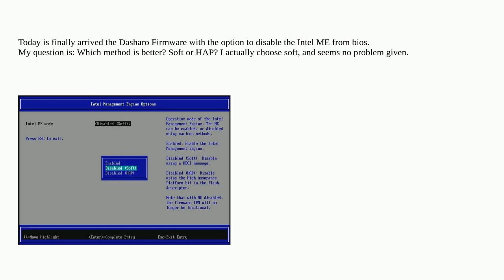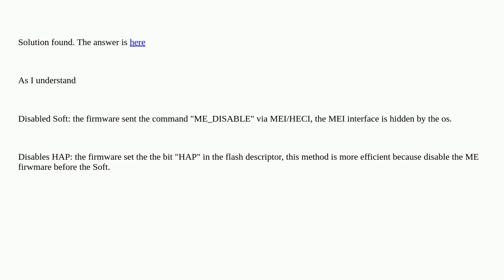What is the difference between Soft mode and HAP mode for disabling Intel ME?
A special thanks goes out to the community

  intel